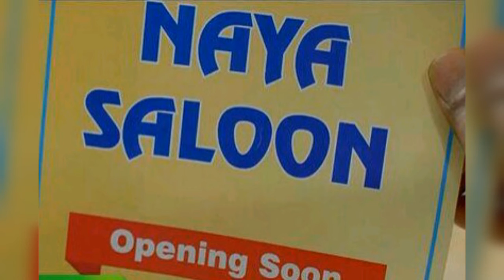Kaatelal & Sons - New Promo + Upcomming Twist | Naya Saloon | SabTv | 2021